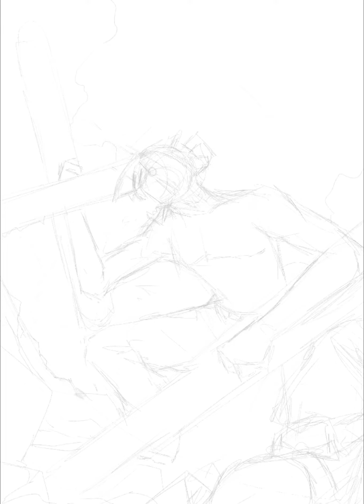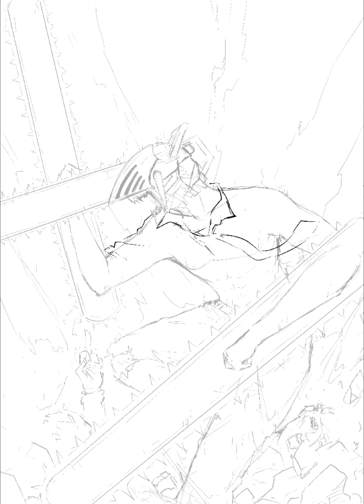Sketch Drawing | FANART CHAINSAWMAN